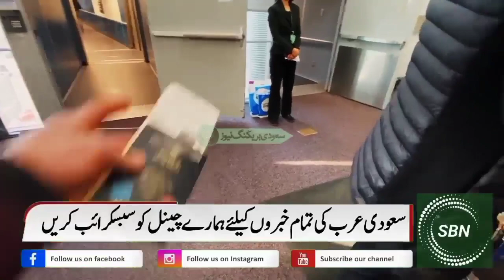Saudi Arabia Latest Flight News | Very BigNews For All New Visa And Iqama Holders | KSA Flight News